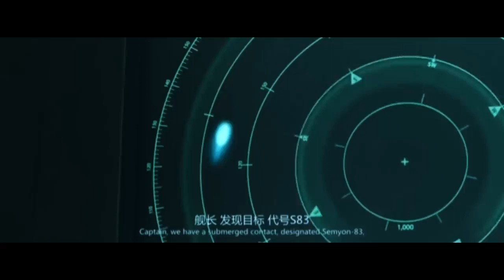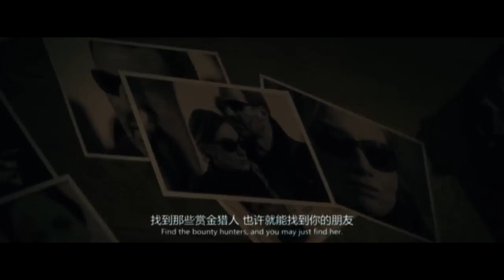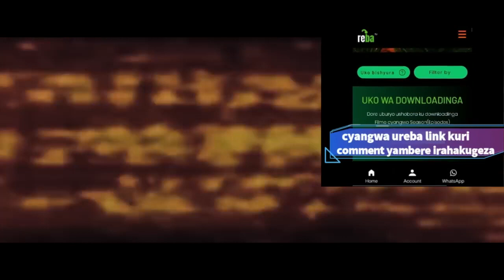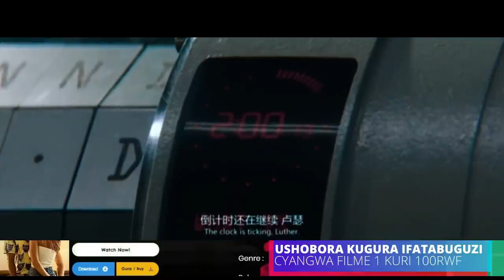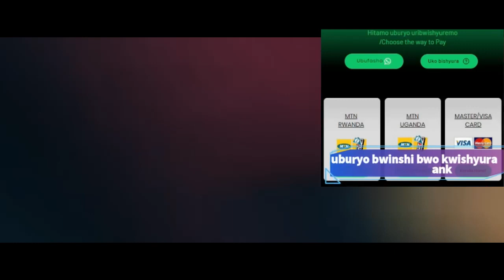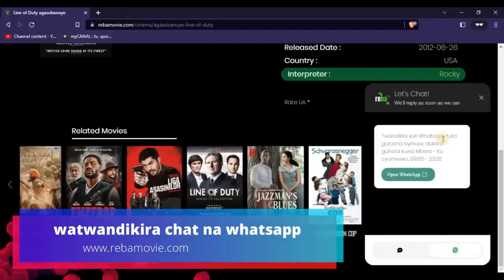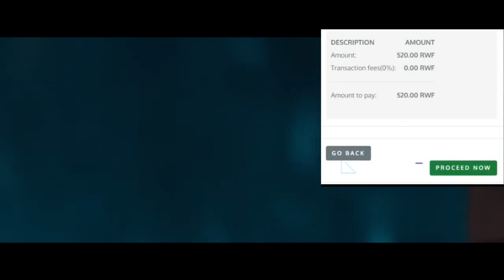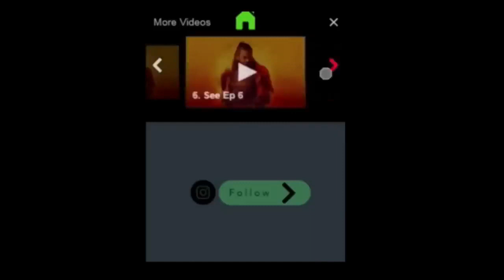The Skydance Mission Full Movie 2023 _ Agasobanuye gashya